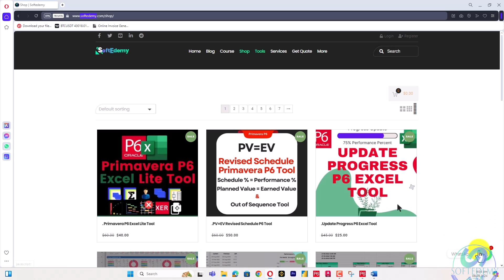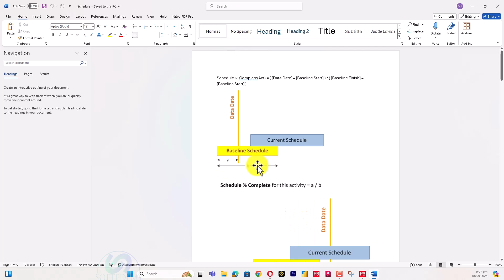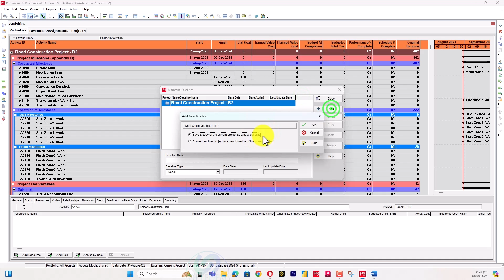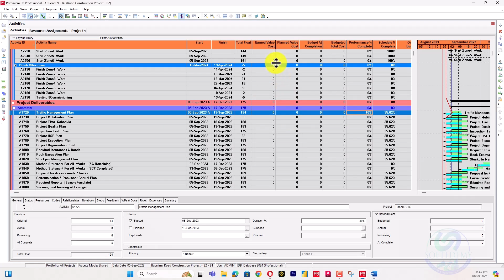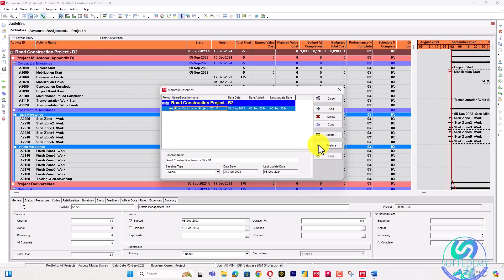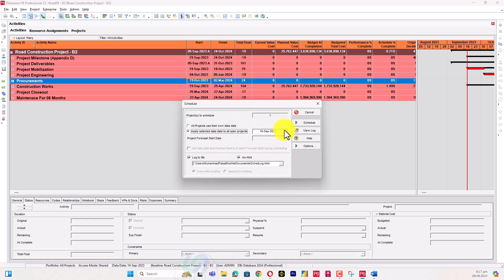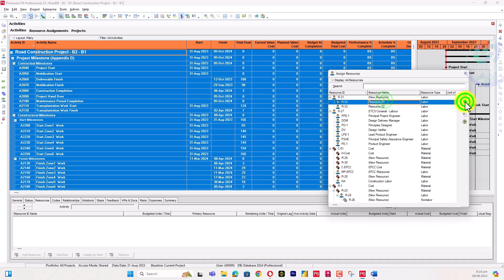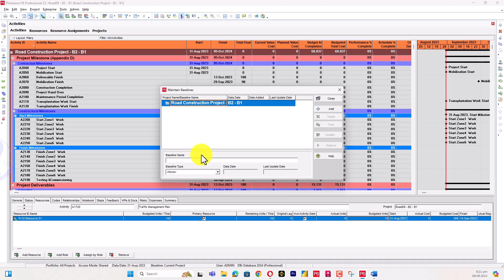Fixing Schedule and Performance Percent Complete Not Rolling Up (WBS Level) in Primavera P6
🌆 Introduction to Fixing Zero Schedule Percent Complete and Performance Percent Complete at WBS Level in Primavera P6
🕰️ Identifying the Issue: Schedule Percent Complete and Performance Percent Complete are zero at the WBS level.
⚙️ Explaining the Causes: Understanding why Percent Complete shows zero in Primavera P6.
🔍 Checking for Cost-Loaded Schedules: How missing costs can impact Percent Complete calculations.
🧮 Schedule Percent Complete Formula Breakdown: How the formula works in P6.
💻 Applying the Percent Complete Formula: Demonstration of how the formula is used in P6.
📅 Using Baseline Dates: How Baseline start and finish dates affect Percent Complete.
🛠️ Assigning Baselines: Step-by-step process to fix zero Percent Complete in P6.
🔄 Running the Schedule: How to update and roll up Percent Complete after assigning baselines.
📊 Performance Percent Complete vs. Schedule Percent Complete:
⚡️ Managing Physical Units and Duration: Ensuring accurate Performance Percent Complete calculations.
🛠️ Importing Costs into P6: How to resolve zero Percent Complete by importing cost data.
🚨 Troubleshooting Baseline Issues: Fixing missing costs and recalculating Percent Complete.
🗂️ Assigning Resources: How assigning resources can fix zero Schedule Percent Complete.
📈 Earned Value (EV) and Planned Value (PV): Understanding their role in Percent Complete calculations.
🔄 Schedule Roll-up to WBS Level: How to ensure accurate Percent Complete at the WBS level.
⚙️ Adjusting Settings in P6: Best practices for recalculating Schedule Percent Complete after cost assignment.
📅 Data Date Impact: How the data date influences Schedule and Performance Percent Complete.
⚙️ Fixing Zero Percent Complete at WBS Level: Step-by-step instructions to resolve zero Percent Complete.
📊 Ensuring Accurate Earned Value at WBS Level
⚙️ Handling Cost Changes: Adjusting Percent Complete when costs are updated in P6.
🛠️ Assigning Resources for Progress Tracking: Best practices for managing resource allocation.
🚀 Finalizing Percent Complete Roll-up: Managing Earned Value and Percent Complete at WBS level.
📊 Fixing Zero Percent Complete at Deliverable Level: Ensuring accurate Percent Complete at the project deliverable level.
🏆 Conclusion: Key takeaways for fixing Zero Schedule Percent Complete and Performance Percent Complete at WBS level in Primavera P6.

📅 Timestamps:
0:01 - Introduction: Understanding the Issue of Percent Complete Not Rolling Up
0:25 - Identifying the Root Cause of the Problem
1:01 - Checking WBS Structure and Hierarchies
1:22 - Verifying Resource Assignments and Cost Loading
2:00 - Inspecting Schedule and Performance Percent Complete Formulas
2:29 - Applying the Correct Formulas for Schedule and Performance Percent Complete
3:05 - Using Baselines for Accurate Percent Complete Calculations
3:33 - Assigning Baselines to Ensure Proper Roll-Up
4:05 - Running Schedule to Update Percent Complete
4:46 - Resolving Issues with Data Date and Project Start Date
5:15 - Managing Physical Units and Duration for Performance Percent Complete
5:55 - Troubleshooting Missing Costs for Baseline Issues
6:32 - Assigning Resources to Fix Zero Percent Complete
7:07 - Impact of Resource Costs on Schedule Percent Complete
7:45 - Calculating Earned Value (EV) and Planned Value (PV)
8:11 - Rolling Up Percent Complete to WBS Level
8:48 - Adjusting Settings for Correct Percent Complete in P6
9:23 - Recalculating Schedule Percent Complete After Cost Assignment
9:56 - Best Practices: Assigning Resources and Baselines
10:30 - Impact of Data Date on Zero Schedule Percent Complete
11:10 - Fixing Zero Percent Complete at WBS Level
11:49 - Ensuring Accurate Earned Value at WBS Level
12:25 - Managing Cost Changes and Percent Complete
13:02 - Assigning Resources for Accurate Progress Calculation
13:48 - Managing Earned Value and Percent Complete at WBS Level
14:23 - Fixing Zero Percent Complete at Deliverable Level
15:34 - Managing Performance Percent Complete in P6
16:07 - Conclusion: Resolving Schedule and Performance Percent Complete Not Rolling Up at WBS Level in P6